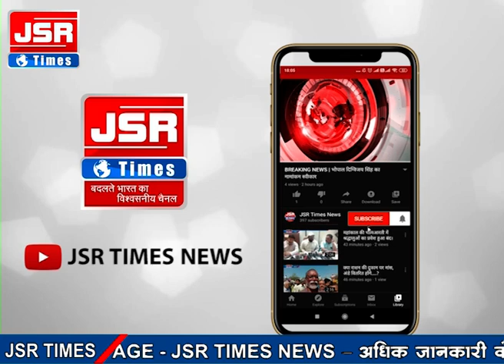कोरोना की चैन तोड़ने के लिए स्वास्थ विभागबस स्टैंड पर तैनात, यात्रियों की हो रही कोरोना जांच।